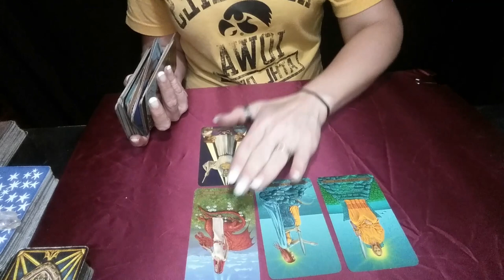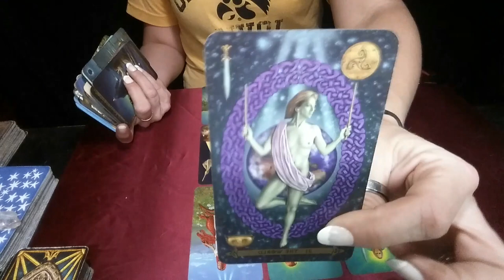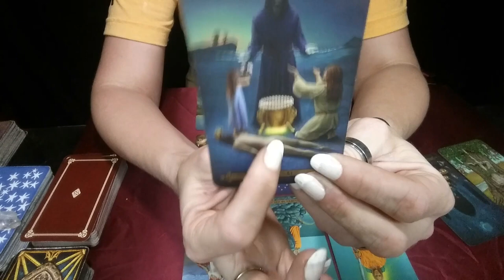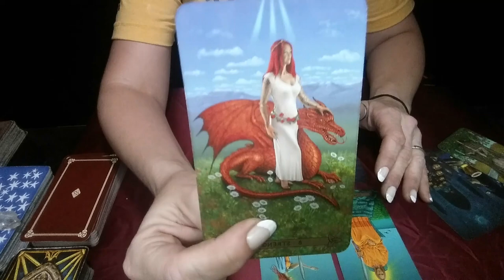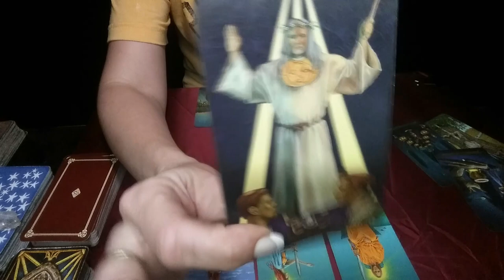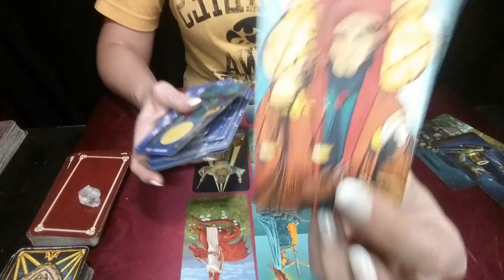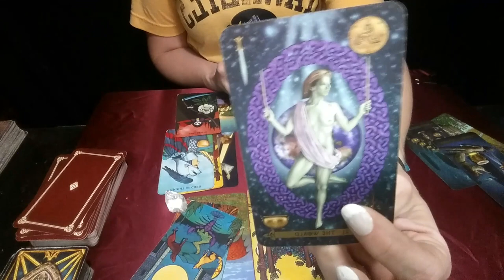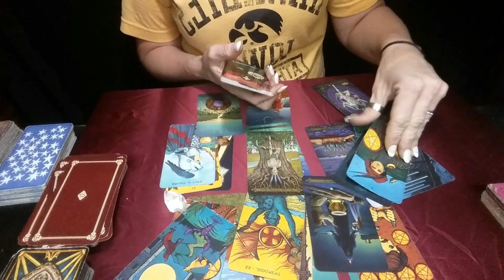SCORPIO*WEEKEND LOVE READING